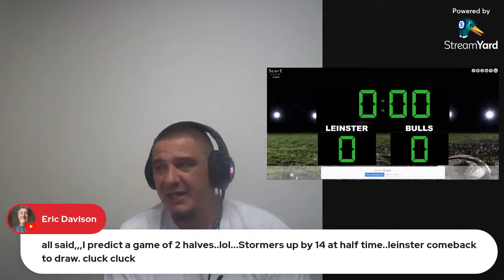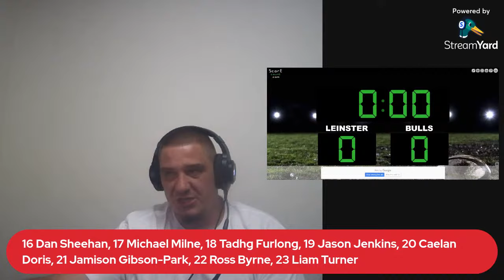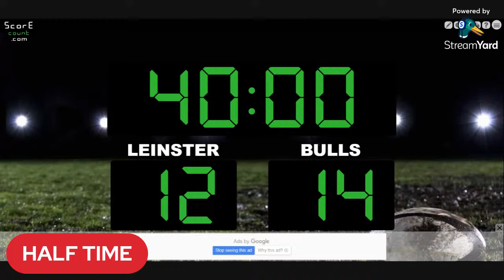Leinster vs Bulls URC 2024 Live Match Commentary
In this video I will be doing the live match commentary between Leinster Rugby vs Vodacom Bulls in the United Rugby Championship 2024. It's the top 2 teams on the log up against each other and a very important match in the context of this competition. Who will come out victorious today?